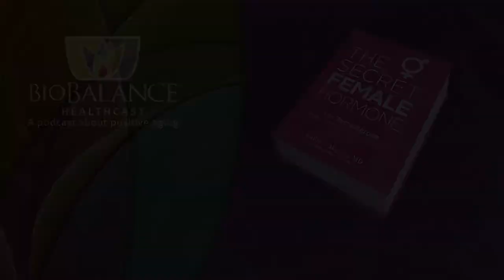Why You May Want To Stay On Your Antidepressant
An article in Aeon recently called The Kindled Brain, caused me to rethink my theory that once my patients received testosterone for 4-6 months and their mood disorder such as Depression, Bipolar Disorder or PTSD had abated, that they should be able to approach their psychiatrist and decrease their dose of antidepressants or even get off of them. This article suggests that there is actual acceleration of the severity and the frequency of episodes of these mood disorders with each new episode, which is assumed to be because a patient goes off and on his or her medication.
They call it The Kindling Effect meaning that the more episodes of say depression a person has, the higher the stress hormone Cortisol, which causes damage to an area of the brain called the Hippocampus which seems to form a “path” of abnormal connections, causing the path to get deeper and more fixed with each new episode.  If a person goes off his or her medicine after an episode then the number of episodes, therefore the more damage, they will sustain. I would have called it Priming the Pump but I’m not the researcher!

Depression medicine